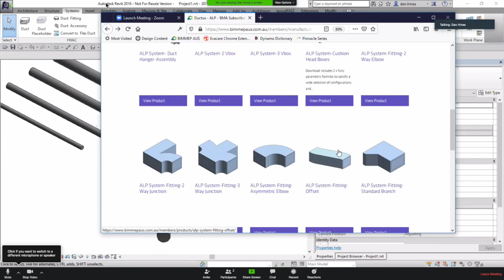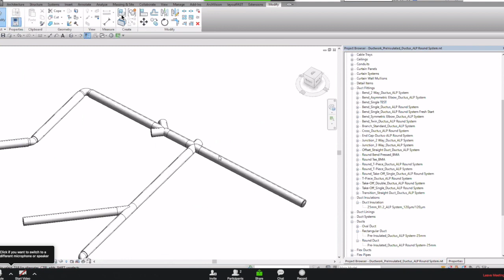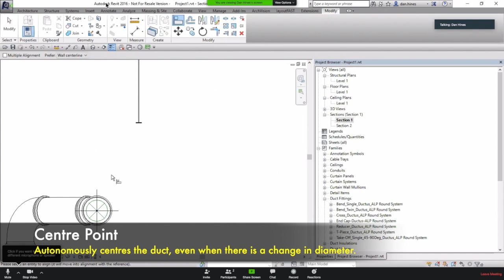ALPROUND 2020 BIM Duct 3 of 3 videos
This video is about ALPROUND Pre-Insulated Duct...
The first of its kind ALP - Round Revit Library.
This is the 3rd part of the BIM Revit library making it the most complete duct library available worldwide.